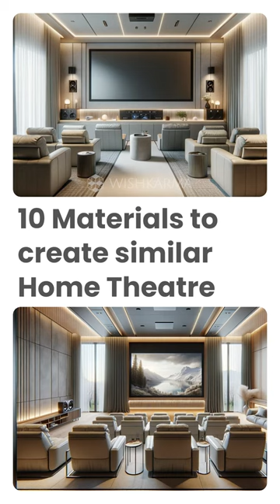Don't Miss This Home Theatre Makeover! Alleviate Now!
This video contains:
Transform your living space into an extraordinary home theatre with these 10 must-have materials. Create the perfect ambiance with the luxurious MERAKI Rug Berry, setting a premium foundation for your entertainment zone. Enhance your visual experience with the advanced lighting solutions of LWL-967 (12W) 220V by Hybec and Skyline- 7477 by Lafit. Elevate the aesthetics with the durable and stylish Alumina Pearl laminates from Merino. Discover these and more top picks for an ultimate home theatre setup. Dive into the details and get ready to bring the magic of cinema into your home!